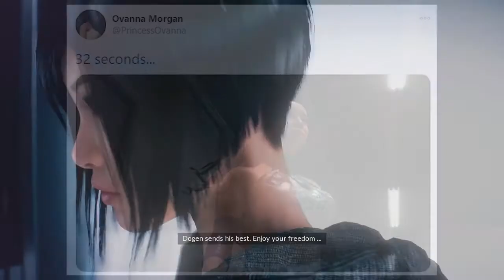Road to Revelations - Episode 3 | "Destiny Williams"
For over three-hundred days, Destiny Williams has done whatever it takes, while sacrificing her own body, to remain DCA Wildcats Champion. "The Dreamkiller" has said and done some of the most despicable things that have ever been witnessed in company history, and she will be glad to remind you of it. Now, at Revelations, she looks to do what no one else in over six years has done: successfully defend her championship at the biggest show of the season.

This is Destiny's Road to Revelations.